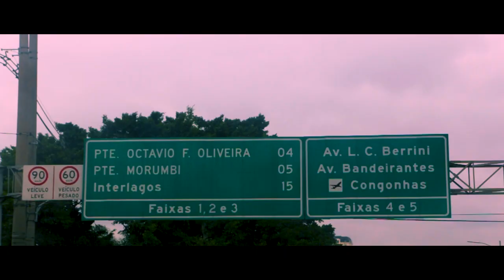BATALHA DA ALDEIA | PLANETA ATLÂNTIDA | PALCO RAP IN CENA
Um pouquinho de como foi o Planeta Atlântida / Palco Rap in Cena.
Tomamos aquele vestido de loja na Verse para irmos naquele naipe pro festival.

Filme por: Carlos Colosso (@colossoo)